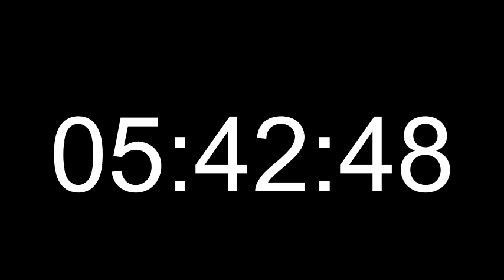Longest and most useful countdown Timer on YouTube!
12 Hours Countdown is the maximum possible on YouTube and you are on it now!
(00:00)  Start Timer for 12 Hours | (59:58) 11 Hours Countdown | (1:59:58) 10 Hours
(2:59:58) 9 Hours || (3:59:58) 8 Hours || (4:59:58) 7 Hours
(5:59:58) 6 Hours || (6:59:58) 5 Hours || (7:59:58) 4 Hours ||
(8:59:58) 3 Hours || (9:59:58) 2 Hours Countdown
(10:59:58) 1 Hour Countdown

Extra options 90 Minutes to 10 Minutes
(10:29:58) 90 Mins || (11:14:58) 45 Mins || (11:29:58) 30 Mins ||
(11:39:58) 20 Mins || (11:44:58) 15 Mins || (11:49:58) 10 Mins ||

More extra options 9 Minutes to 1 Minute
(11:50:58) 9 Mins || (11:51:58) 8 Mins || (11:52:58) 7 Mins ||
(11:53:58) 6 Mins || (11:54:58) 5 Mins || (11:55:58) 4 Mins ||
(11:56:58) 3 Mins || (11:57:58) 2 Mins || (11:58:58) 1 Mins ||

We challenge anyone to make a longer countdown.

Chinese
00:00 | 启动计时器（12小时倒计时）

59:58 | 11小时倒计时
1:59:58 | 10小时倒计时
2:59:58 | 9小时倒计时
3:59:58 | 8小时倒计时
4:59:58 | 7小时倒计时
5:59:58 | 6小时倒计时
6:59:58 | 5小时倒计时
7:59:58 | 4小时倒计时
8:59:58 | 3小时倒计时
9:59:58 | 2小时倒计时
10:59:58 | 1小时倒计时

Hindi
00:00 | प्रारंभ टाइमर (12 घंटे उलटी गिनती)
59:58 | 11 घंटे की उलटी गिनती
1:59:58 | 10 घंटे की उलटी गिनती
2:59:58 | 9 घंटे की उलटी गिनती
3:59:58 | 8 घंटे उलटी गिनती
4:59:58 | 7 घंटे उलटी गिनती
5:59:58 | 6 घंटे उलटी गिनती
6:59:58 | 5 घंटे उलटी गिनती
7:59:58 | 4 घंटे उलटी गिनती
8:59:58 | 3 घंटे उलटी गिनती
9:59:58 | 2 घंटे की उलटी गिनती
10:59:58 | 1 घंटा उलटी गिनती

Russian
00:00 | Таймер запуска (обратный отсчет 12 часов)
59:58 | 11 часов обратного отсчета
1:59:58 | 10 часов обратного отсчета
2:59:58 | 9 часов обратного отсчета
3:59:58 | Обратный отсчет 8 часов
4:59:58 | Обратный отсчет 7 часов
5:59:58 | 6 часов обратного отсчета
6:59:58 | Обратный отсчет 5 часов
7:59:58 | 4 часа обратного отсчета
8:59:58 | 3 часа обратного отсчета
9:59:58 | 2 часа обратного отсчета
10:59:58 | 1 час обратного отсчета

English details
12 Hour Countdown Timer clock (Data saving and light)
Longest useful youtube video!
You can use this video to show how long left before, next match, show, event, whatever.
Simply select or slide to the point of time for desired remaining time (up to 12 hours and press play and you have a count down to 00:00:00.)

French
Minuterie à compte à rebours de 12 heures (économie de données et éclairage)
Compte à rebours
journée complète,
# 12H

Spanish
Reloj con temporizador de cuenta regresiva de 12 horas (ahorro de datos y luz)
Díasdecuenta atrás,
Temporizador
Cuenta regresiva,
# 12H

Russian
12-часовой таймер обратного отсчета (экономия данных и свет)
# таймер,
# Обратный отсчет дня,
# дневной таймер,
полный день,
# Обратныйотсчет,
# Самоедлинное видео
# 12H

Chinese
12小时倒数计时器时钟（数据保存和点亮）

Arabic
12 ساعة للعد التنازلي على مدار الساعة (توفير البيانات والضوء)
# الموقت ،
#12 ساعة،
يوم العد التنازلي،
# يوم الموقت ،
يوم كامل،
# الموقت البسيط ،
ساعة حائط،
العد التنازلي،
Longest فيديو
# 12 ح

Bengali
12 ঘন্টা কাউন্টডাউন টাইমার ঘড়ি (ডেটা সংরক্ষণ এবং আলো)
# টিমার,
# ডেকাউন্টডাউন,
# দিনটাইমার,
সারা দিন,
# সিম্পলটাইমার,
# ক্লক,
# গণনা,
# দীর্ঘতম ভিডিও
# 12ঘন্টা

Japanese
12時間カウントダウンタイマークロック（データ保存とライト）

Urdu
12 گھنٹے الٹی گنتی ٹائمر گھڑی (ڈیٹا کی بچت اور روشنی)
# زیادہ تر ،
# 12 گھنٹے ،
# ڈے الٹی گنتی ،
# دن ٹائمر ،
پورا دن،
# سمپل ٹائمر ،
# کلاک ،
# گنتی ،
# سب سے طویل ویڈیو
# 12 ایچ